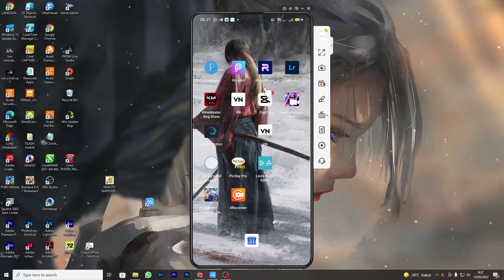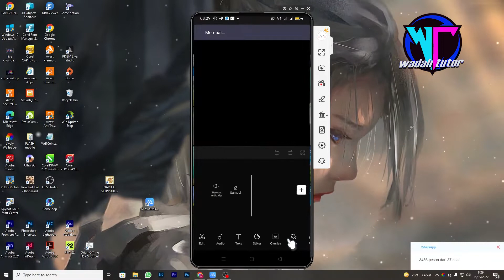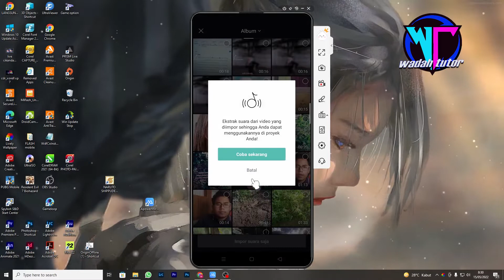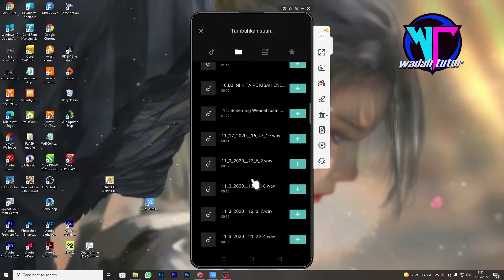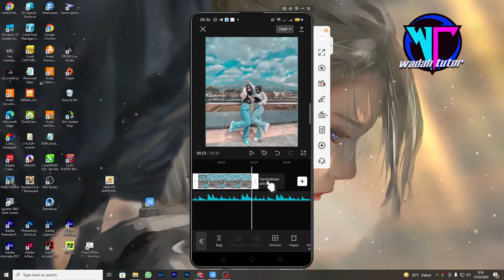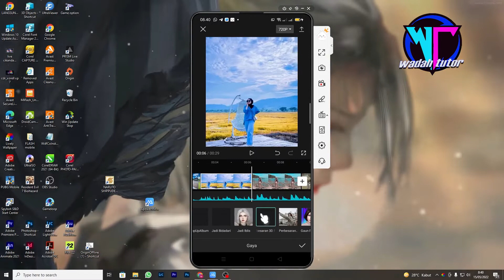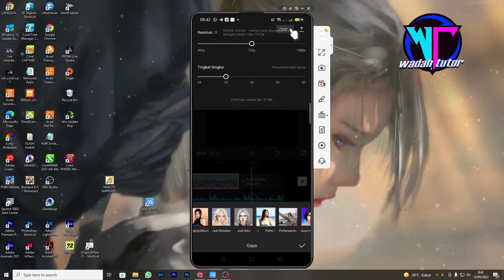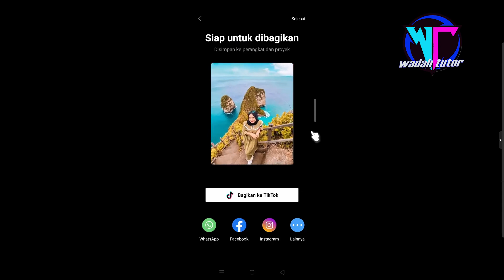EDIT FOTO MENJADI VIDEO AESTHETIC DI CAPCUT TERBARU 2022 CEPAT DAN GAMPANG